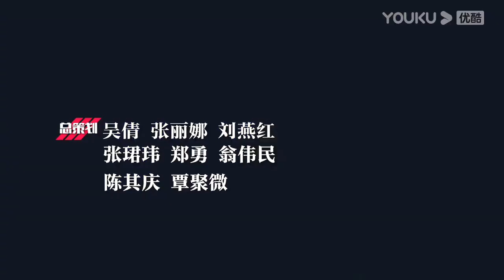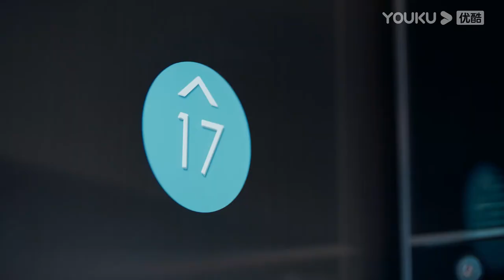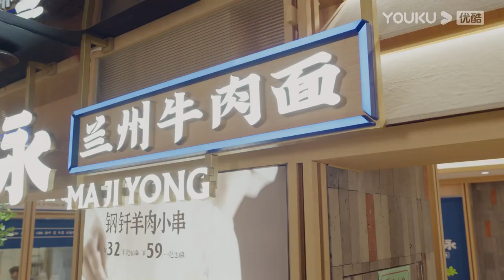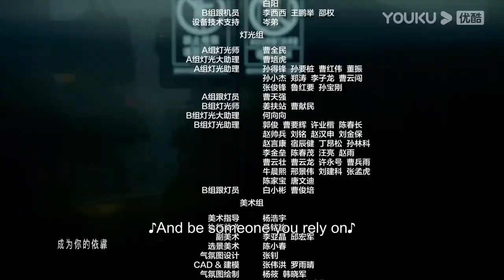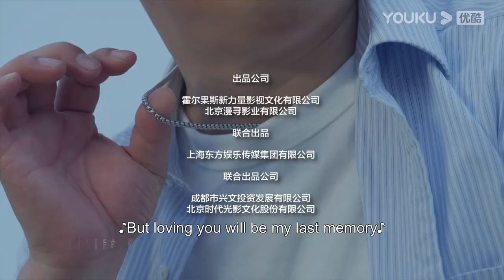[Turn on the Right Way of Life] EP12 | Solution to Midlife Crisis | Huang Bo/Mei Ting | YOUKU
Welcome to download YOUKU international APP to stream "Turn on the Right Way of Life" anywhere with multi subtitles.

[Turn on the Right Way of Life 打开生活的正确方式] They say people start to be immune from perplexities at 40. But Bian Liang, who is now 42 years old, suddenly finds himself with even more confusion than before and is helpless to solve them. This year, life has decided to throw him one crisis after another. As a responsible middle-aged man, he cannot afford to stand still. He trudges on while trying his best to search for solutions. In the end, when the life of the past has been smashed into pieces and put back together again, Bian Liang reconciles with his wife, son, and friends. He finally finds the right direction in life.

★Starring: Huang Bo/Mei Ting/Zhu Zhu/Tian Yu/Sun Jian/Zou Yuanqing/Liu Hailan/Rong Zishan
★40 Episodes